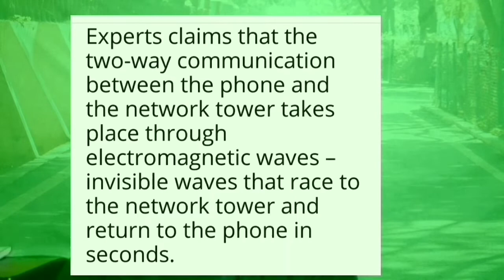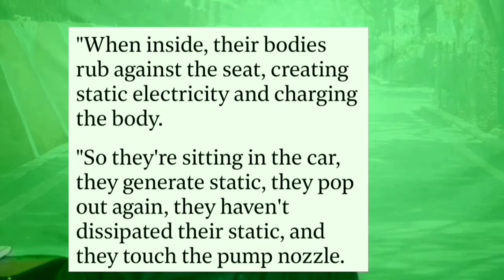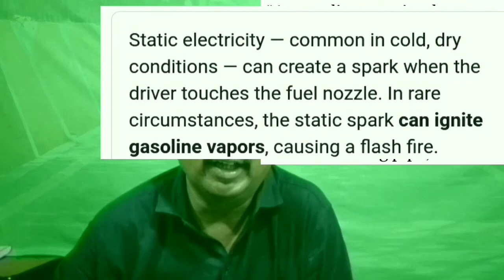How mobile phone blast in petrol bunk in tamil Arasan tamil channel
This channel does not promote or encourage any illegal activities all contents by this channel.
Why mobile phones are not allowed in petrol bunk, Can mobile phone trigger an explosion at petrol bunk, Mobile phone does not lead to petrol bunk